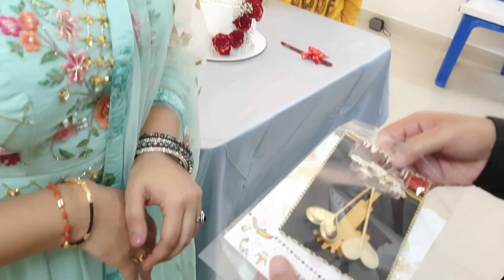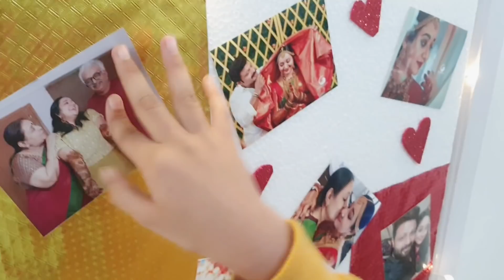Chandra's birthday-a little surprise gift ചന്ദ്രയുടെ പിറന്നാളിന് ഒരു കുട്ടി സർപ്രൈസ് സമ്മാനം.